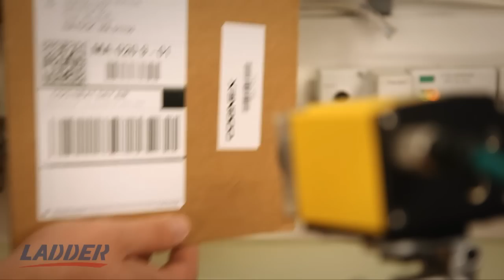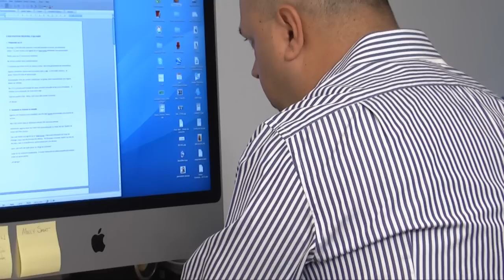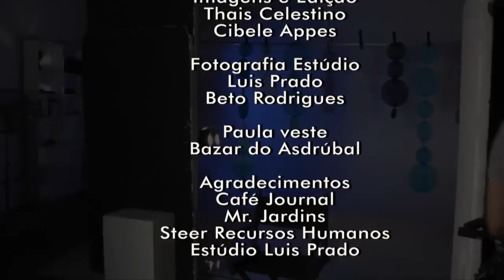Hora Extra 4: estilo de vida, comportamento, carreira, executivo - Automotive Business webTV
Confira nesta edição:
- Fomos até a Barbearia Mister Jardins pra mostrar quais são os cuidados e tendências que todo homem deve saber
- Recolocação Profissional: O headhunter Ivan Witt conta como se preparar para essa etapa
- O dono do Café Journal, Denis Rezende, fala sobre a relação custo x benefício dos vinhos